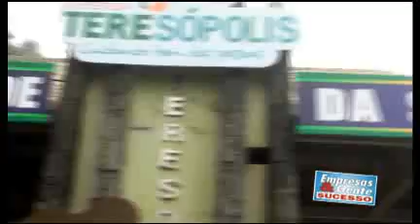Empresas e Gente de Sucesso - bloco 2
Empresas e Gente de Sucesso. Você vai saber os detalhes do abraço simbólico à Seleção Brasileira na concentração da CBF na Granja Comary. Veja quais são as perpectivas do mercado imobiliário em Teresópolis depois da crise finaceira mundial. Um cafezinho e muitas idéias. Essa é a receita de sucesso de um encontro promovido pela associação comercial de Teresópolis que está conquistando um número cada vez maior de empresários na cidade. Na coluna frente a frente a dupla Pepê e Neném.